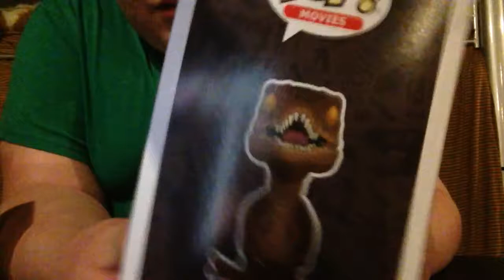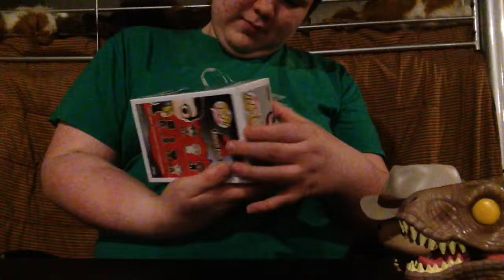Jurassic Park pops unboxing part 1: Win/Fail again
After ranting about how I never got to stay home I unboxed the Jurassic park pops, I already had John Hammond and the T-Rex. But I noticed one was missing, Ian Malcom, hopefully I get him soon.